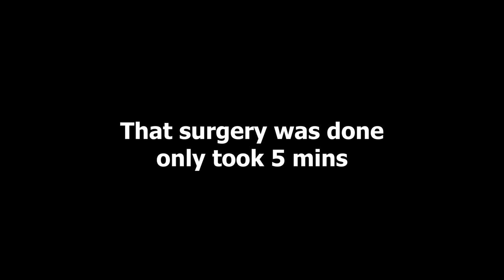D&C Surgery After Missed Miscarriage